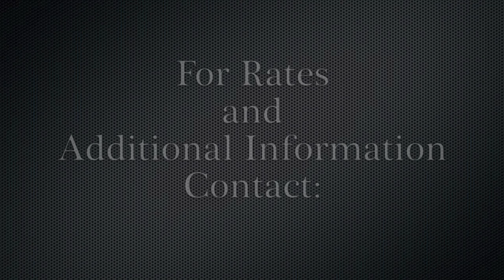CHRISTIAN ROEBLING PRODUCTIONS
Here's a production reel video of Producer/Director Christian Roebling.